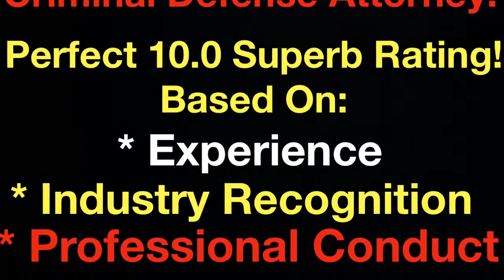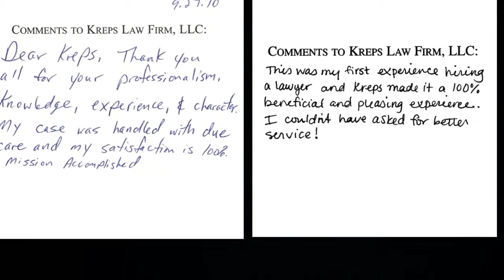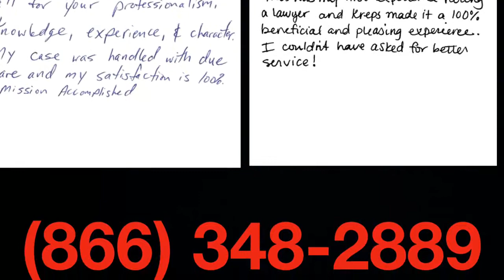Linden, Alabama Marijuana Drug Crime Attorney - Drug Charge Marijuana Lawyer Linden, AL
Linden, Alabama Marijuana Drug Crime Attorney - Drug Charge Marijuana Lawyer Linden, AL - Joseph C. Kreps Discusses Linden, Alabama Marijuana and Drug Charges As Well As His Experience Handling Drug Crime Charges in Alabama. If you have been charged with Unlawful Possession of Marijuana 2nd Degree,1st Degree, Trafficking, Unlawful Possession of a Controlled Substance, Distribution or any other drug crime in Linden, Alabama, call us to begin the conversation about your case

Linden, Alabama Marijuana Drug Crime Attorney Joseph C. Kreps travels to all ends of the State of Alabama defending those charged with marijuana and other drug crimes in Alabama including Linden. Many of the Linden Marijuana Charge videos

The intent here is to give you information about all aspects of your Linden, AL Marijuana Possession or Drug Crime Charge and answer questions you have about your case and to let you know that we are available to represent you on your Linden, AL Case.